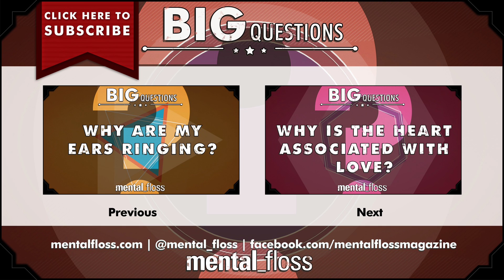Do your organs grow with you? - Big Questions - (Ep. 20) | Mental Floss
Do your organs grow as you get older? A simple question that we unpack in this week's episode of Big Questions.

A weekly show where we endeavor to answer one of your big questions. This week, Jen Alexander asks, "Do your organs grow with you?"